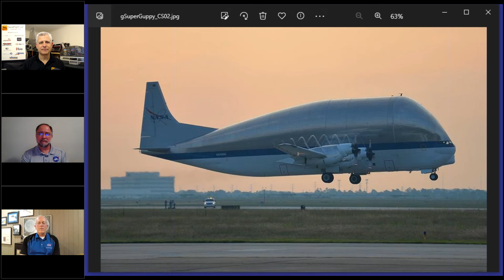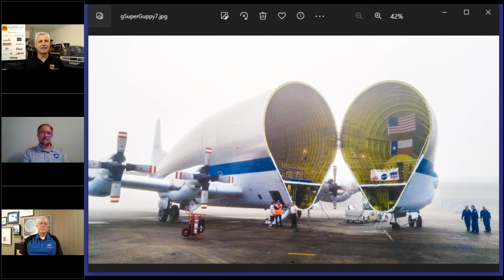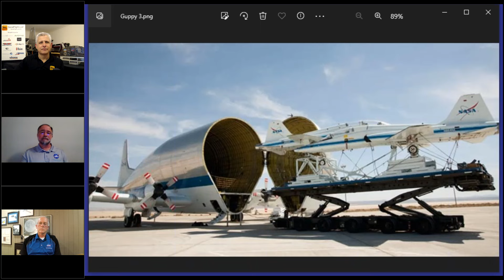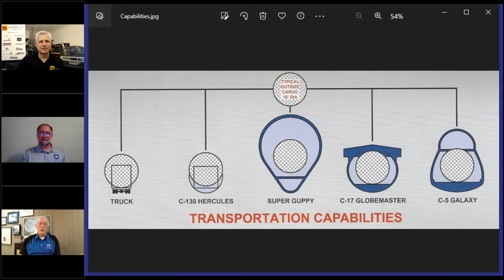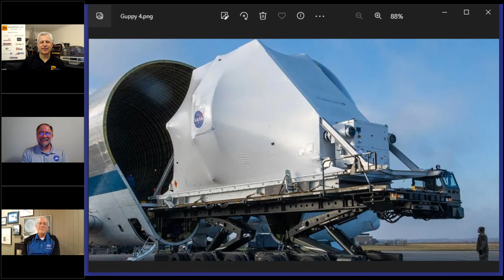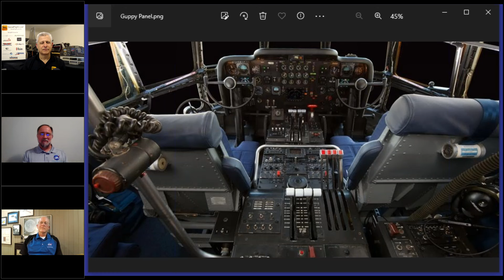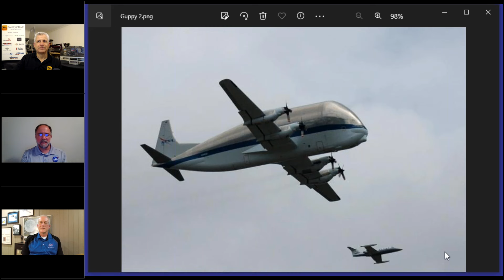Flying NASA's SUPER GUPPY! Flight Crew Ray Heineman & Dave Elliott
If you love strange, quirky and amazing planes…then the SUPER GUPPY is for you!  It’s NASA’s one-of-a-kind widebody transport aircraft that can haul larger loads than even a C-5 Galaxy!

Join Ray Heineman, Chief of Aircraft Operations and Instructor Pilot of the SUPER GUPPY, and Dave Elliott, Flight Engineer for the Super Guppy for a deep dive into this AMAZING AIRCRAFT.